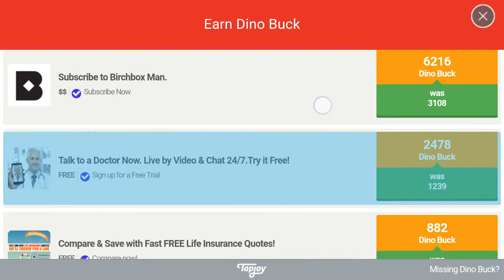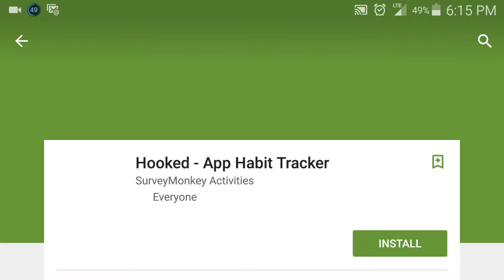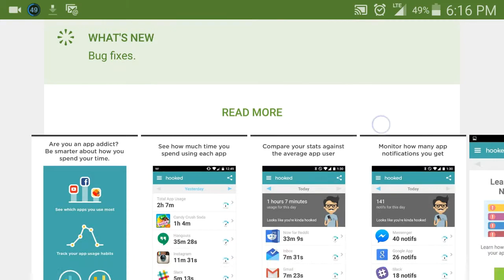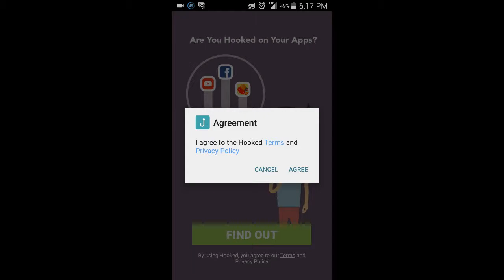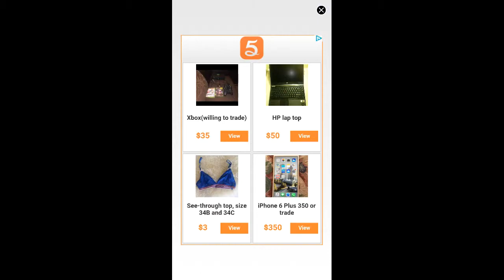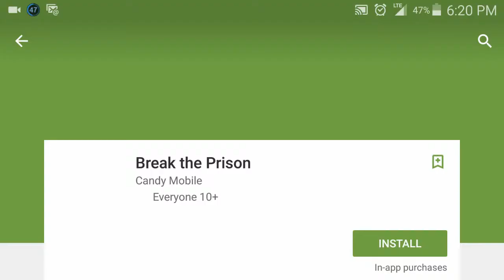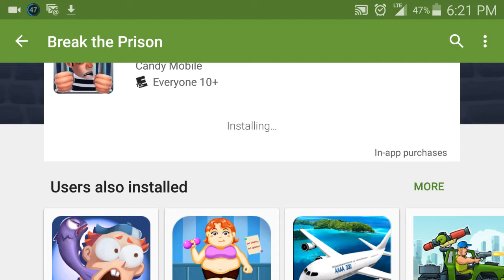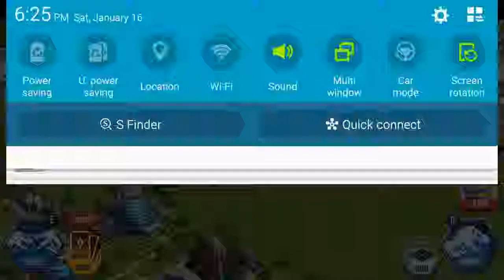Break the Prison Game app